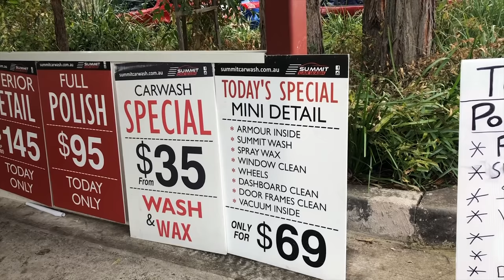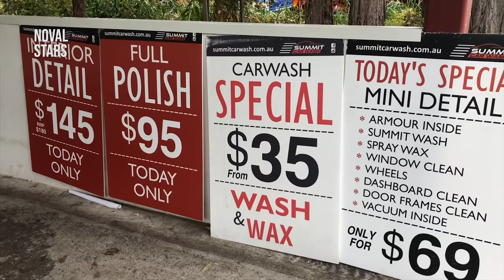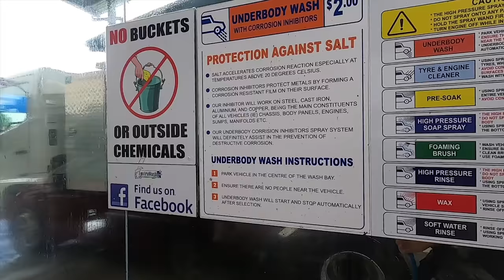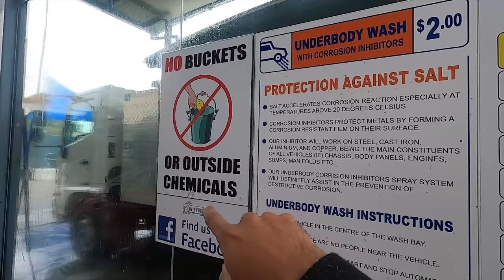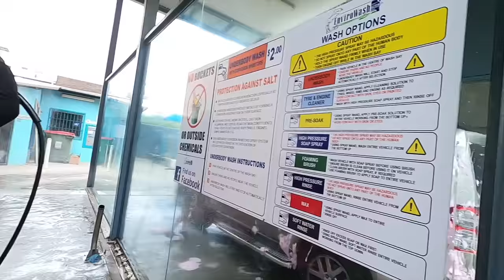Cuci mobil D.I.Y di Australia